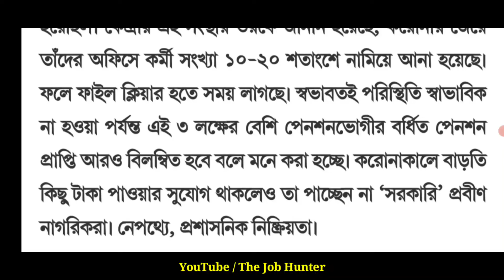পেনশনার্সদের বর্ধিত পেনশন ও DA নিয়ে গুরুত্বপূর্ণ খবর | Important news for Pensioners | Pension | DR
Important news for Pensioners regarding Revised Pension & DA / DR